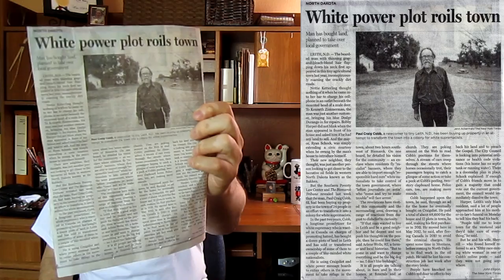Hate speech vs. free speech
One person's free speech is another person's hate speech.  Is hate speech allowed to enjoy free speech?

An article appearing in The Dallas Morning News reprinted from The New York Times titled "White power plot roils town" seems to address the free speech, hate speech quandary.

The article is about Craig Paul Cobb and his attempt to create a haven for "white supremacists" in Leith, North Dakota.  According to the Southern Poverty Law Center, Mr. Cobb is purchasing land in Leith to create a white supremacists enclave.

Mr. Cobb once moved to Estonia in Eastern Europe.  The authorities in Estonia deported him to Canada for engaging in "hate speech."  They also thought he was Canadian.  Once in Canada the authorities also accused him of "hate speech" and he returned to the USA.

While in the USA he engaged in the same activities as he did in Estonia and Canada, the difference is no hate speech charges in the USA.  Apparently "free speech" in the USA enjoys greater latitude than tolerated in Estonia, Canada, and other parts of the planet.

To enjoy free speech (freedom of speech) one must be willing to accept / tolerate a residual of free speech and that is to be offended.  That is a byproduct the United States is willing to accept to maintain the Constitutional protection of the right to free speech.
Thought:  Perhaps those who engage in bigotry and / racism are feeling deprived if not jealous they were not gifted to have an Italian heritage.  Now was that "supremacist," "bigoted," or just "arrogant?"  Whatever you label it, it is nothing but pride, Italian pride.  That pride does not interpret into hate, racism, or bigotry.  Just smile and enjoy the Italian music a gift.

Note:  The article printed in The Dallas Morning News from The New York Times list Mr. Cobb as named "Paul Craig Cobb," when his name is "Craig Paul Cobb."  Journalism is like most GPS's, not always correct and the user (reader) needs a little fore knowledge or research.

hate speech freedom of speech free speech Leith North Dakota Leith white supremacists Craig Paul Cobb Estonia racist racism bigotry bigot white power propagandabuster propaganda buster Texas Daddy Tony vlog analysis opinion